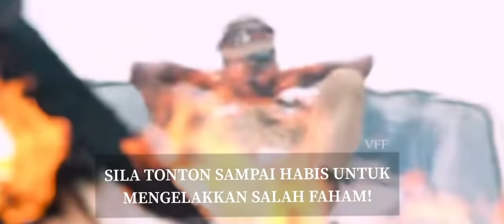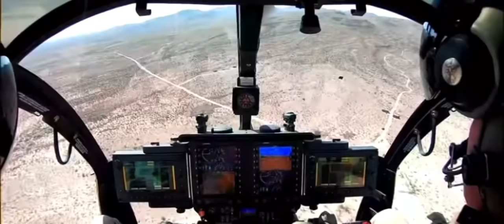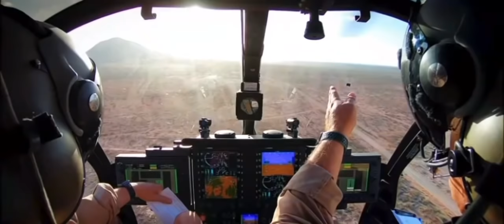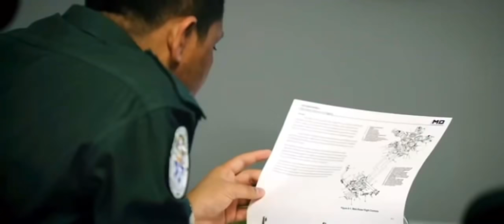APA SEBENAR YANG SUDAH TERJADI DENGAN LITTLE BIRD KITA?(MD530G)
APA SEBENAR YANG SUDAH TERJADI DENGAN LITTLE BIRD KITA?
(MD530G)

PADA awal 2016, Malaysia telah memesan helikopter MD530G di bawah kontrak yang dianggarkan bernilai AS$76.4 juta. Ia untuk enam buah helikopter yang dikategorikan sebagai helikopter tempur ringan.
Pihak kerajaan Amerika Syarikat (AS) pada 2017 menyatakan komitmen untuk menyokong perolehan itu dengan sokongan latihan.

Helikopter jenama MG530 lebih dikenali sebagai Little Bird atau burung kecil. Perjanjian perolehan dibuat dengan kerajaan melantik sebuah firma tempatan, sebagai perantara antara pihak kerajaan dan firma pengeluar pesawat tersebut iaitu MD Helicopters Incorporated (MDHI).

Namun, apabila firma yang pertama tidak dapat membuat penyerahan mengikut tempoh yang diberikan, kerajaan bersetuju memberi kebenaran kepada sebuah lagi firma pertahanan untuk meneruskan perolehan serta memastikan enam helikopter berkenaan akan dapat dimiliki Pasukan Udara Tentera Darat (PUTD)

Enam helikopter MD530G Light Scout Attack sepatutnya diterima dalam dua fasa, dengan dua pada Julai 2017 dan empat lagi sebelum Disember 2018.

Pada November 2019, Kementerian Pertahanan menjelaskan kelambatan penghantaran aset itu ekoran pelbagai isu teknikal berkaitan syarikat pembuat asal (OEM). Isunya adalah pertelingkahan antara firma MDHI dengan sebuah lagi firma aeroangkasa gergasi AS. Ia bukanlah isu baharu.

Kedua-dua firma sebenarnya mempunyai jalinan kerjasama untuk menghasilkan produk asasnya – kerangka milik MDHI, namun diubahsuai dengan komponen lebih berkuasa tinggi keluaran firma Boeing bagi menghasilkan sistem helikopter baharu jenama Boeing iaitu AH-6i.

Antara April 2016 hingga November 2016, MDHI gagal memenuhi penghantaran kerangka pesawat kepada Boeing mengikut tarikh dipersetujui antara kedua-dua pihak. Sebanyak 16 kerangka telah mengalami kelewatan daripada tarikh kontrak, dengan purata kelewatan adalah 150 hari.

Kerangka pesawat terakhir iaitu kerangka no24 sampai kepada pihak Boeing dengan beberapa komponen didapati ‘hilang’.
Ia mengakibatkan berlakunya pertelingkahan dengan MDHI yang menyatakan bahawa ia berbuat demikian kerana Boeing tidak membayar kos kerangka yang telah dihantar.

Boeing pula menegaskan pembayaran akan hanya dibuat setelah semua kerangka pesawat dihantar dengan sempurna.
Kedua-dua pihak membawa perkara itu ke mahkamah. Pada Februari 2020, mahkamah AS memutuskan Boeing berhak mendapatkan peralatan mesin, lukisan kejuruteraan dan kelengkapan lain berkaitan helikopter AH-6i serta mengarahkan MDHI tidak lagi boleh menyekat aktiviti Boeing dalam menghasilkan helikopternya, selain membayar kos undang-undang USD11 juta.

Berhadapan pelbagai isu menyebabkan MDHI mendapati sukar memenuhi tempoh masa penghantaran helikopter yang telah dipersetujui dengan pelanggannya.

Program-program baharu juga terpaksa ditangguhkan.

Dengan kekalahan di mahkamah berkaitan hak terhadap pesawat helikopter tempur ringan AH-6i, diikuti pandemik, keadaan MDHI dilihat semakin terdesak. Akibat langsung adalah sebahagian tenaga kerja terpaksa diberhentikan.

Ia mungkin antara penyebab kenapa pesawat MD530G yang dibeli oleh negara masih gagal untuk hinggap di Malaysia.

Malah, pada Mac 2020, Panglima Tentera Darat pernah memberi bayangan bahawa pesawat pertama bakal diterima paling awal penghujung tahun tersebut. Pada masa hampir sama, Kenya telah memesan 12 helikopter MD530F pada Mei 2017 dan pada Februari 2020, enam daripada pesawat tersebut telah berjaya diterima. Perolehan itu adalah melalui program Foreign Military Sales atau FMS.

FMS ialah program tentera darat AS yang akan menjual pesawat dengan pakej istimewa kepada negara-negara sahabat.

Tentera darat AS telah membeli 150 pesawat MD530 pelbagai versi untuk program selama lima tahun bernilai USD1.4 bilion bagi memenuhi permintaan negara-negara sahabat yang memerlukan helikopter tempur ringan.

Lubnan pada 2018, sebuah lagi negara yang telah memesan pesawat MD530F. Sehingga hari ini ia telah pun menerima kesemua 12 pesawat yang dipesan.

Bagi pesawat untuk Malaysia, entah di mana silapnya, orang yang memesan pesawat lebih lewat telah mendapatkan pesawat mereka, namun kita masih mencari-cari jawapan kenapa burung kecil masih tidak hinggap di Malaysia.

KREDIT : * Muhammad Fuad Mat Noor ialah penganalisis pertahanan dan pernah menerima anugerah Wartawan Terbaik oleh Kementerian Pertahanan Malaysia pada tahun 2003, 2004, 2006 dan 2007